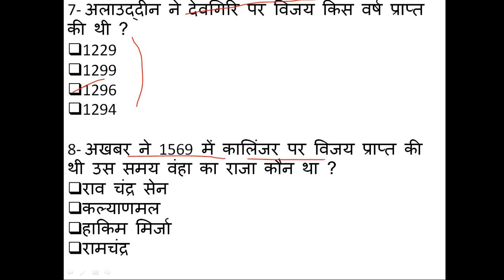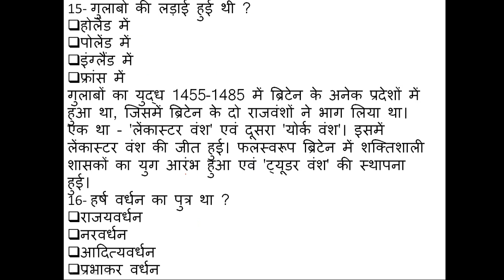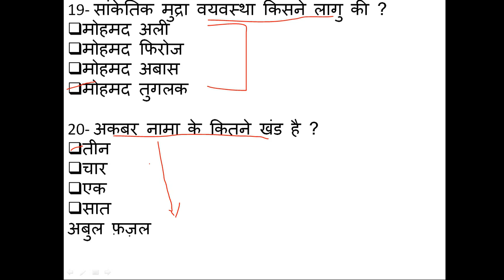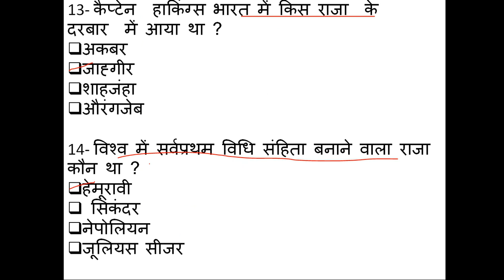भारतीय इतिहास और संस्कृति part - 2